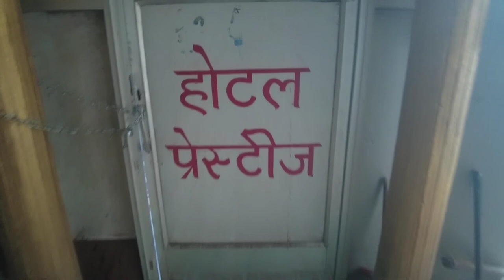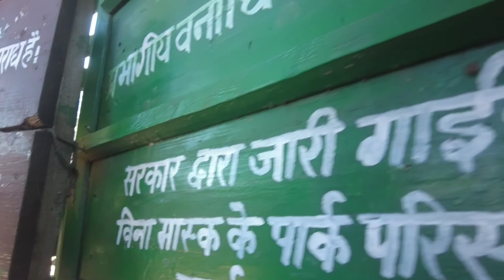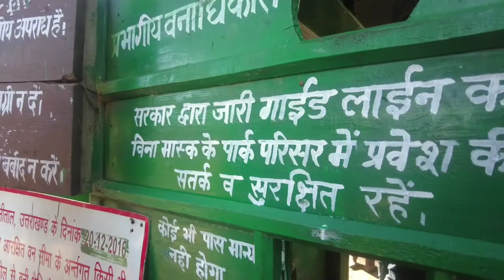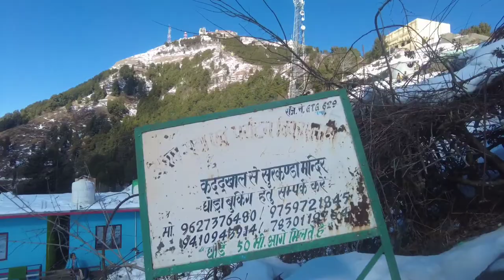Mussoorie to Dhanaulti by Scooty 2022 | Surkanda Temple | Snow fall part 2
In this video I have covered Mussoorie to Dhanaulti by Scooty.